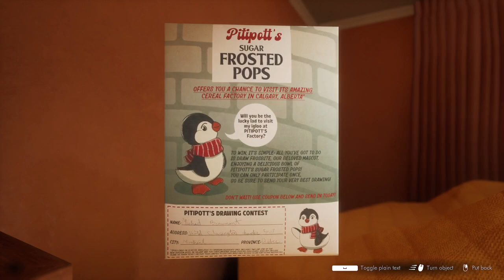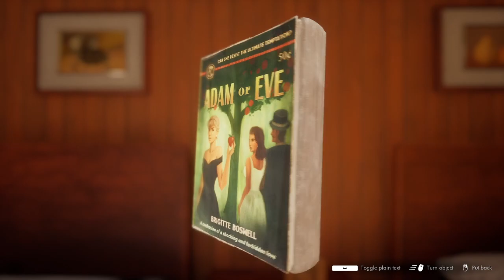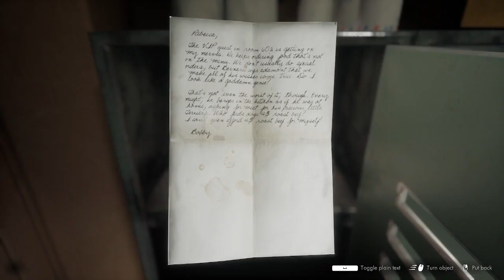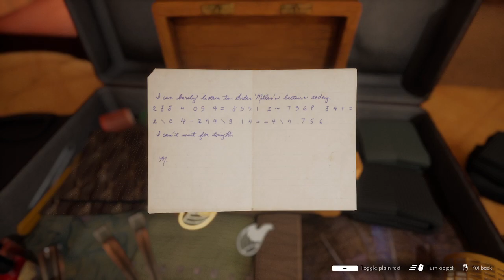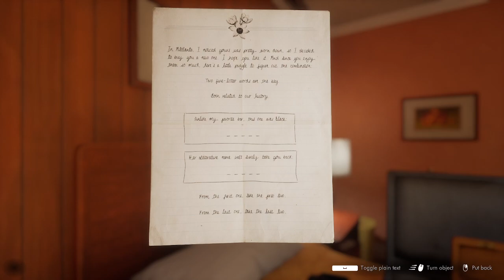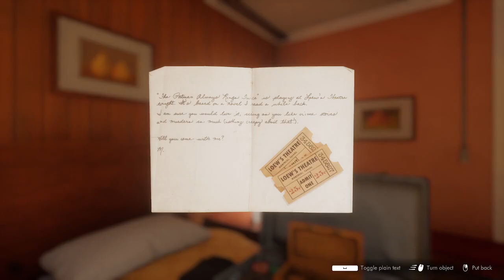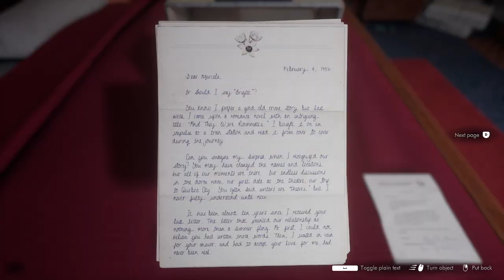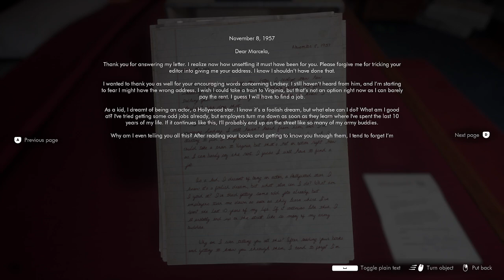Brute force lock picking | This Bed We Made ep.3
Welcome back to the game where we get into other peoples business! This time we have a case that we can only get open by using brute force because I am not clever enough to get the second clue! That's fine though, we got the box open and we got ourselves some good juicy gossip. What more could we want?